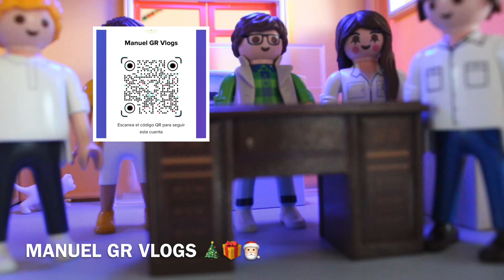TODA LA VERDA MANUEL GR VLOGS 🎄🎁🎅🏻